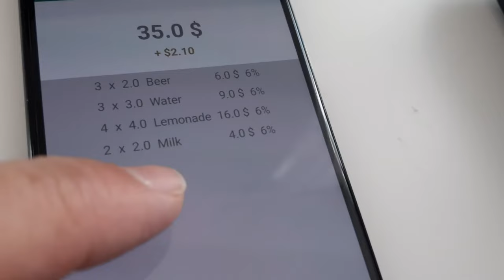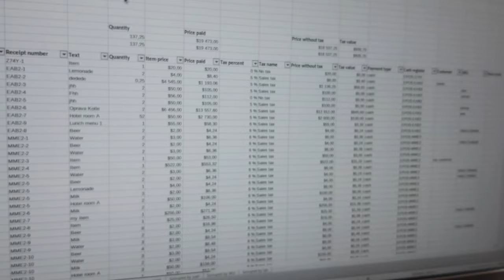Turn your Android phone or tablet into a simple cash register (POS system).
Elementary Point of Sale and cash register.

Beautifully Simple & Easy.
Free of charge.
Create a receipt in seconds.

Spreadsheet reports.
Offline mode is available.
Print or share your receipt.
Barcode and QR scanner.

Use Cashino PTP II printer or other Bluethooth or USB printer.